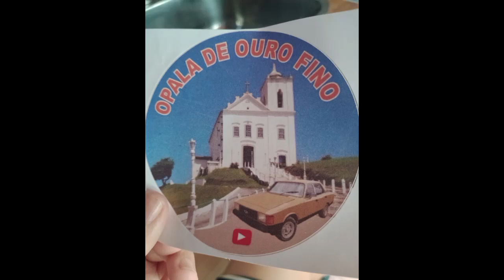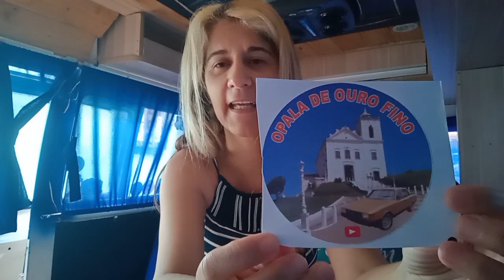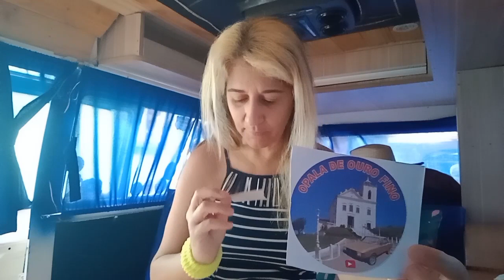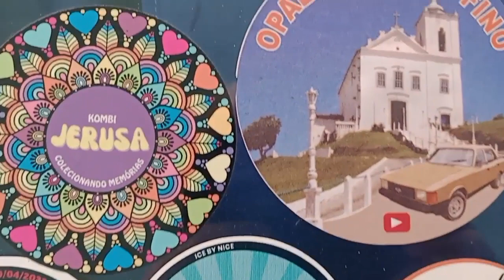AMIGOS VERDADEIROS SÃO COMO DIAMANTES ✨